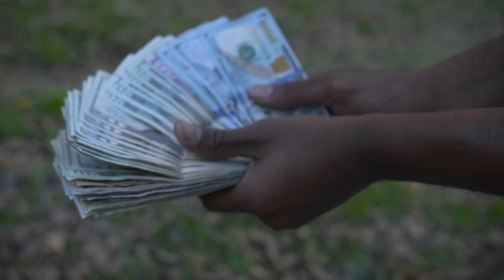AyyoDev - Channel 12 | ＴＷＯＮＥＳＨＯＴＴＨＡＴ Exclusive ™